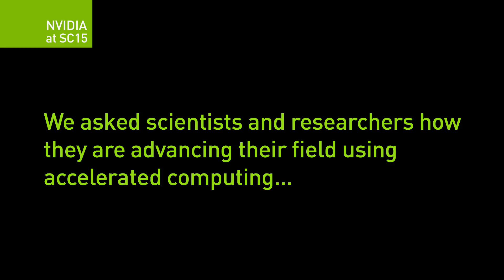Share Your Science: Scaling Deep Learning with GPUs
Bryan Catanzaro, Senior Researcher at Baidu, shares how his company is using GPUs for a variety of Artificial Intelligence applications.

, and more GPU Technology Theater from SC15

and with the world on ShareYourScience.